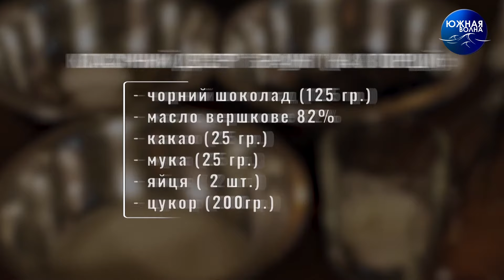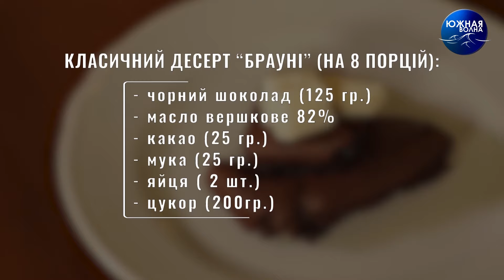Готовим Брауни | Йога, молодость и здоровье | Виниры: плюсы и минусы | Kava Break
Сегодня в новом выпуске проекта Kava Break мы подготовили для вас ударную порцию полезных советов и важной информации от экспертов.

- Как сделать классический рецепт известного всем десерта “Брауни” еще вкуснее? Знает наш эксперт рубрики - Евгения Задорожная
- Сбережем природу вместе: переработка пластика в предметы интерьера
- Как поддержать здоровье и молодость тела, - рассказывает и показывает тренер по йоге Кристина Мучник
- Голливудская улыбка: вся правда про виниры. Интервью с врачом-стоматологом Александром Русецким

Особую благодарность в помощи над созданием программы выражаем ресторану Bella.Vermuteria и Махарадж smart body club

Ведущие - Ольга Глечик, Анастасия Головей, Габриелла Карапетян и Диана Аль Битар.